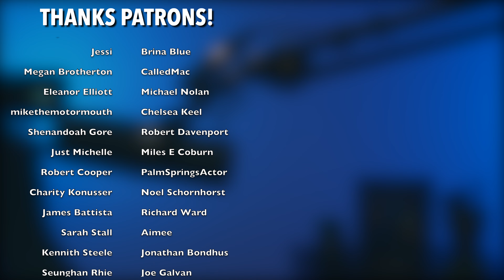Battlestar Galactica 2x4 Reaction!! "Resistance"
My first time watching season 2 episode 4 of Battlestar Galactic - Resistance

Whoa! This episode had so many incredible moments. Boomer and Tyrol! President Roslyn and Apollo's plot! The Buccaneers! The civilians! The ending! The other ending! How does this show deliver such jaw dropping stories so consistently? 10/10 no regrets.

Original Series: Battlestar Galactica (2004)